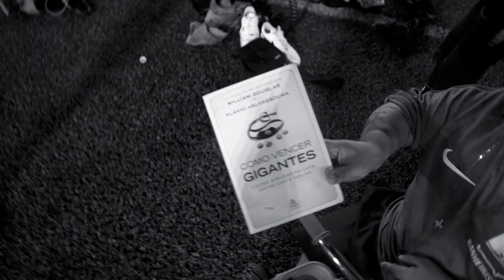DESAFIO DA BOLA PREMIADA!!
BAIXE AGORA O ONEFOOTBALL DE GRAÇA!!